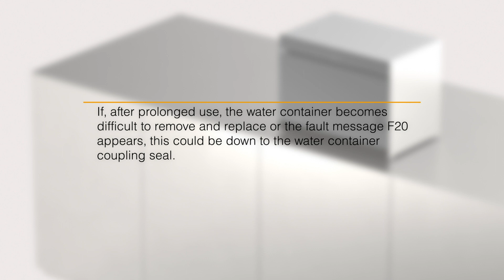Miele DG 6010 蒸爐教學視頻 - 接合封邊潤滑水箱 | Steam Oven - Lubricating Coupling Seal on Water Container